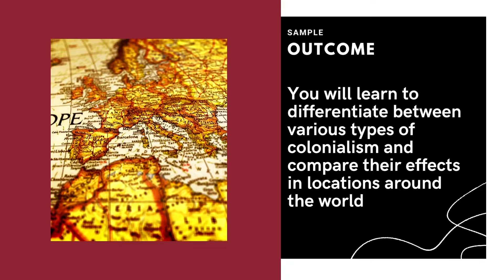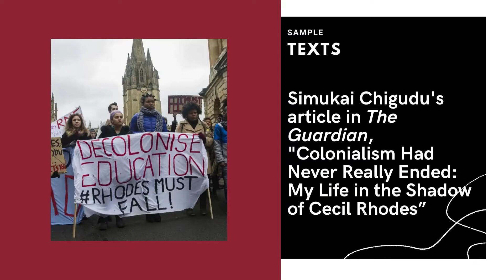English 3160 - Empire & After: An Intro to Post Colonial Writing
This course offers a broad overview of key literary works that respond to the global phenomenon of British imperialism and its persistent consequences.  This is also a designated international studies course